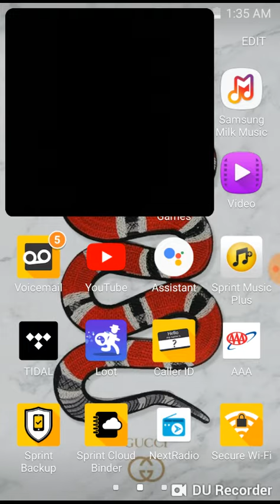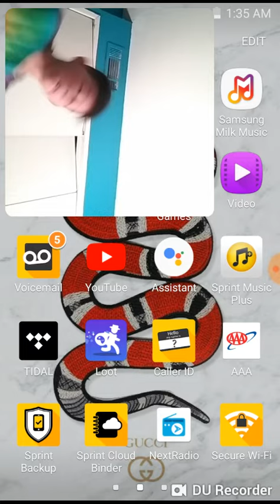Doing fortnite Dances in real life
I am doing a part 2 dot worry